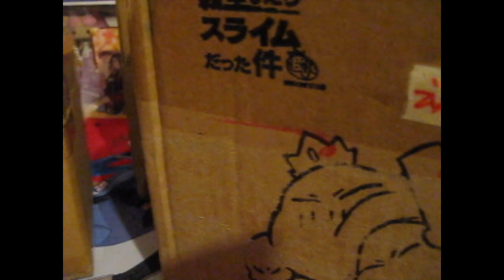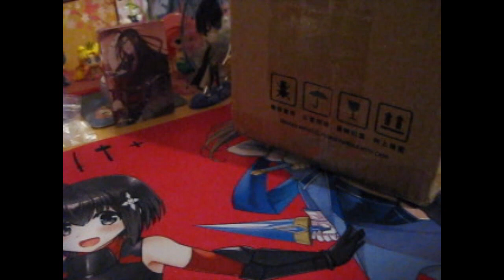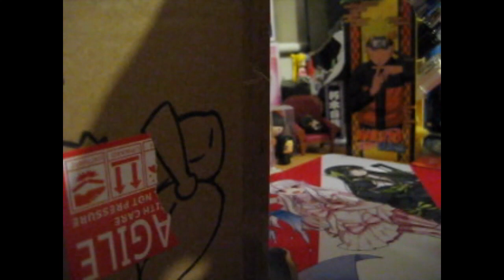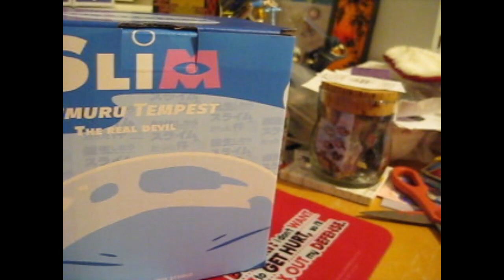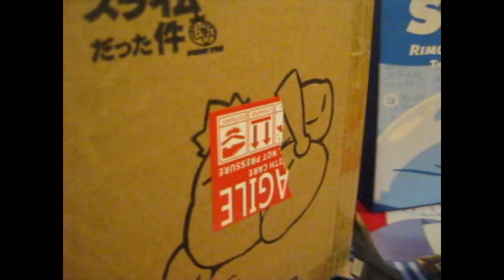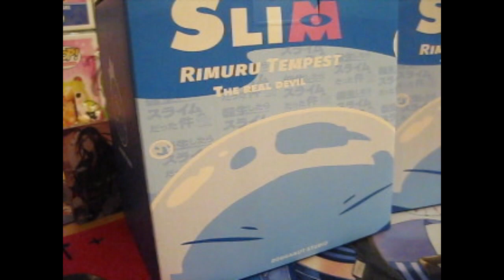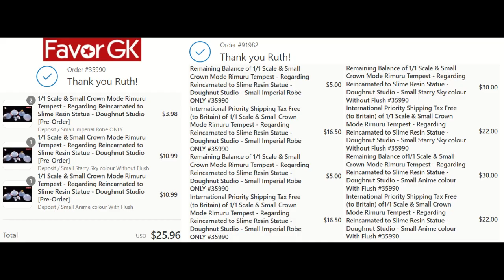Rimuru Resin Figures! ~ FavorGK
Opening of: Rimuru Resin Figures! ~ FavorGK

pfwvssj